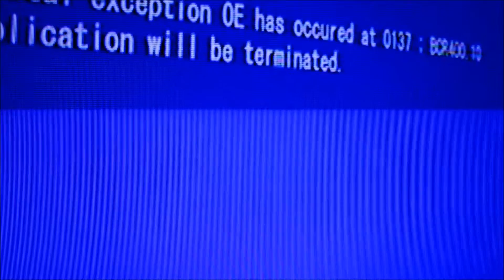Alpha Skies : Evergreen Morning (Music Video)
Alpha Skies contributed his track "Evergreen Morning" to our latest compilation, "Volume 3". Here it's given the audio/visual treatment from our resident visuals group "Digi Aye". It's a relaxing visual interpretation of a remarkably soothing track. Computer error codes mixed with some swirling colours, sunshine and ambient nature scenes. There's a full spectrum of colours to admire but the green theme is at the forefront.

Visuals compiled, edited and created by Digi Aye

You can download "Evergreen Morning" alongside the rest of Volume 3 @